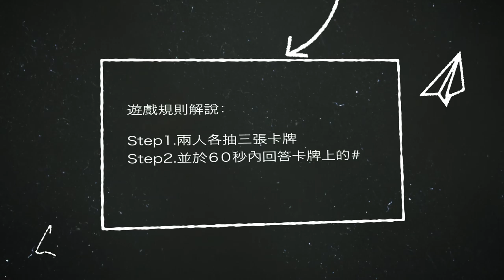CHANEL Style Talk：Caroline de Maigret與朴秀珠的風格對話｜Vogue Taiwan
【追蹤 VOGUE TAIWAN】
★LINE：VogueTaiwan